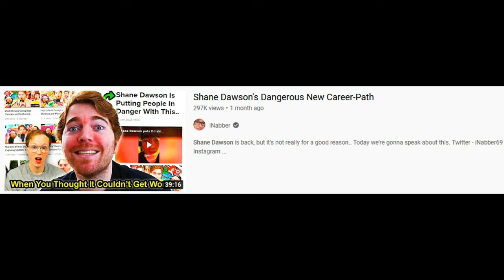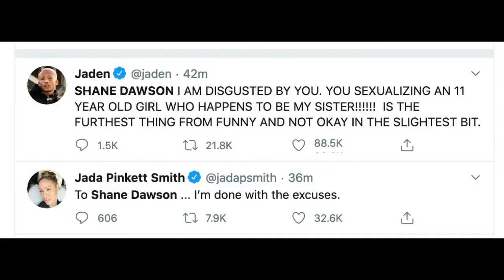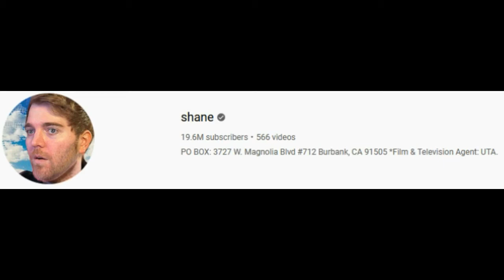How Shane Dawson Can (Possibly) Redeem Himself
If you had told me back in 2010 I'd be making this video, I would have laughed in your face and called you crazy, but here we are.